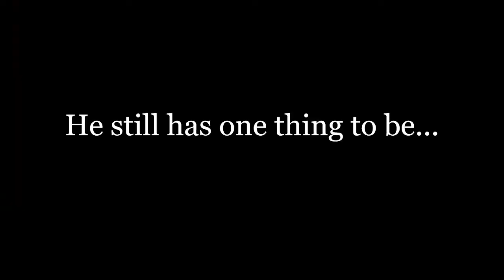Spider-Man Far From Home(PS4) trailer music Montage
Everything related to Spider-Man does not belong to me. Hey Guys Im going to do MORE music (expanding) Prepare to hear Captain Marvel music soon...